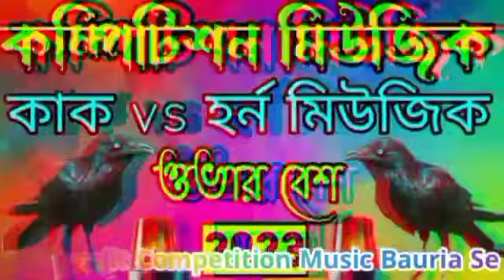New Elephant Competition Music Over Bass 2023🎛️Kak Dak Horn Music Over Bass💥Dj Competition Music💯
dj competition kak horn music 2023
dj competition music kak horn music 2023
competition music kak horn music 2023
competition kak horn music 2023
dj competition
dj competition music
competition music
competition

RCF vs JBL competition dj surajit competition music 2023
RCF vs JBL competition dj surajit competition mix
RCF vs JBL competition dj surajit competition remix song
RCF vs JBL competition dj surajit competition mixing
RCF vs JBL competition dj surajit humming bass
RCF vs JBL competition dj surajit sound check 2023

dj competition music
dj competition music hard bass
dj competition music song
dj competition music ambulance
dj competirion music gaan
dj competirion music 2022
dj competirion music 2023 new
dj competirion music hard bass 2023 dj competirion music 2023
dj competirion music dialogue
dj competirion dialogue song dialogue competirion dj hard bass song
dj competirion song (hard dialogue mix) bhojpuri
dj competirion dialogue song download
dj competirion dialogue song 2021
dj competirion song (hard dialogue mix) vibration
dj competirion hard mix dj song dialogue
dj competition music
dj humming bass
dj song
dj competition music 2023
dj new competition song

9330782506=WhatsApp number